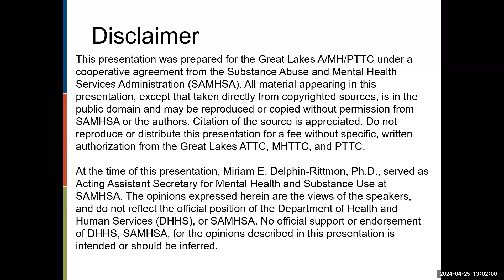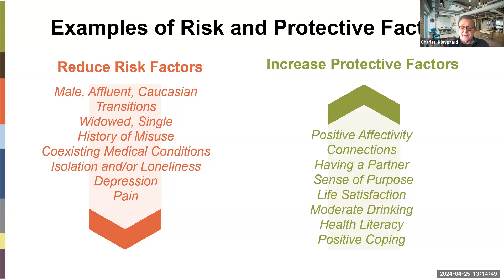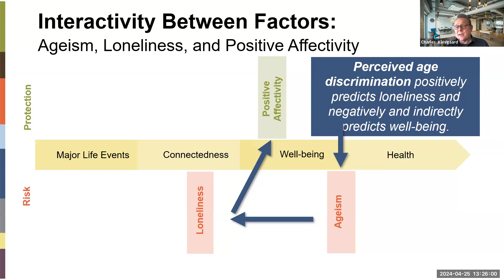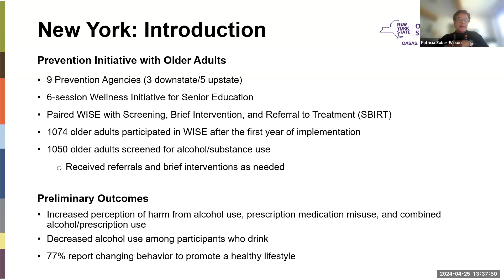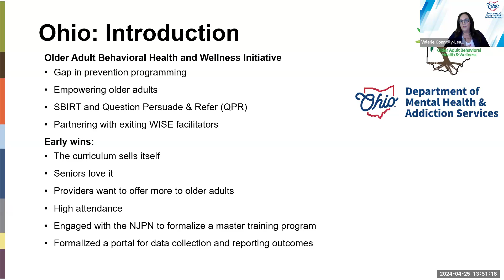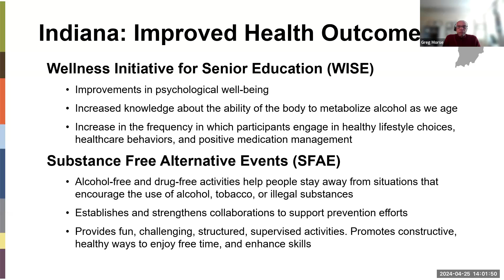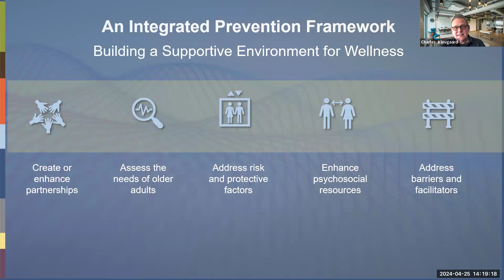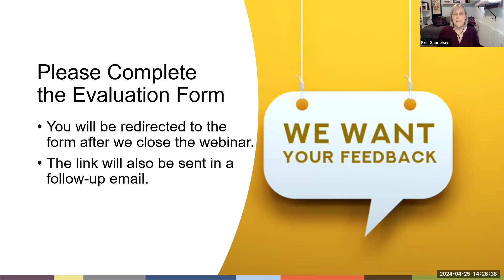Strategies for Preventing Substance Misuse in Older Adults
There is growing concern among prevention specialists and public health officials regarding older adults and substance use, misuse, and increasing substance use disorders. Substance use in older adults is complicated and is often overlooked, especially when individuals are experiencing other aging related health conditions. While the number of older adults experiencing substance use disorders dramatically increased in the last 20 years, prevention services have not been tailored to the needs of older adults. This webinar will highlight the growing problem, approaches to understanding the older adult population in your community, and available strategies. Additionally, we will hear directly from preventionists who are implementing programming with this population.